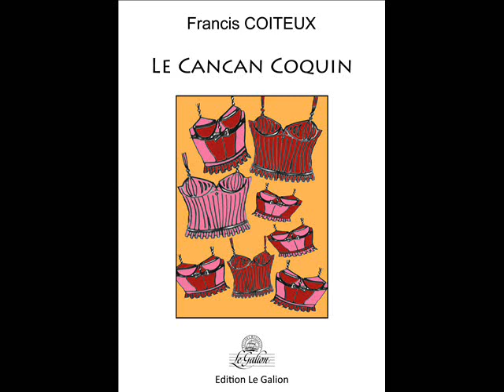Le cancan coquin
Cancan pour Orchestre Symphonique ou Piano, extrait de l'opéra-bouffe pour enfants "Délices d'opéra", qui peut être ainsi interprété séparément en concert ou dans un spectacle. Edition LE GALION.